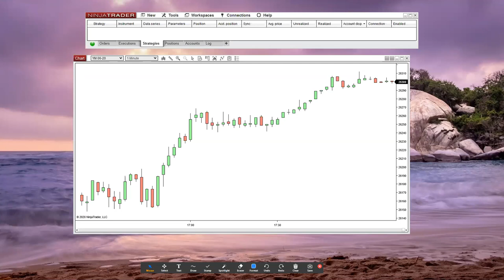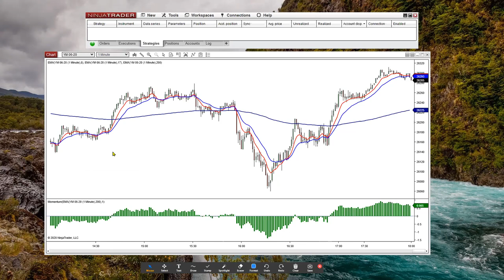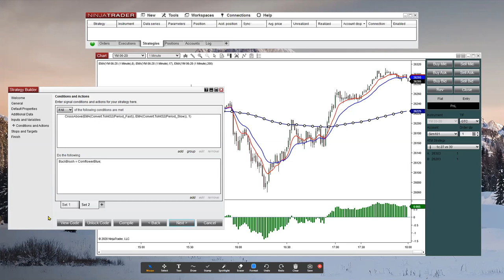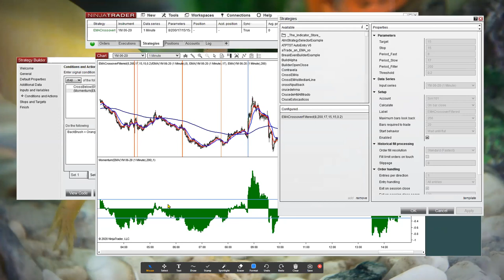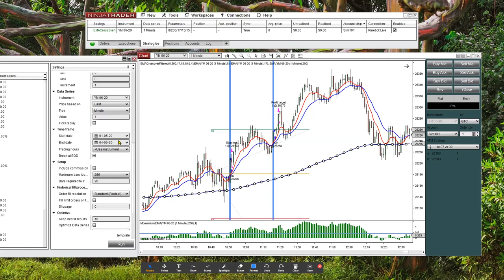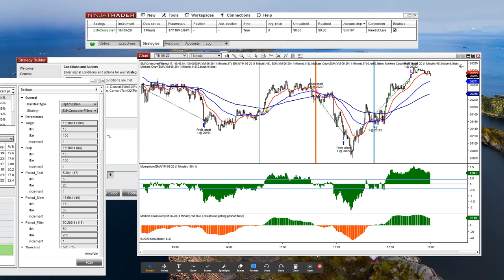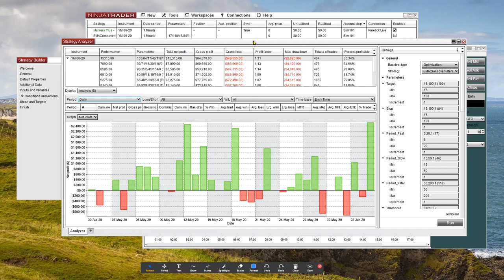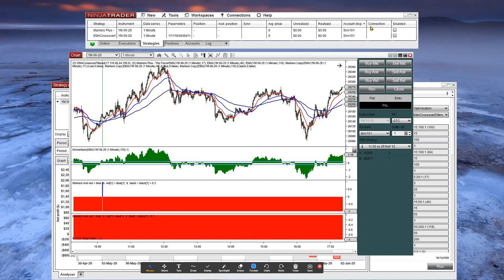Training English June 4th - Moving Average Crossover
In this video we see how to create a Moving Average Crossover Setup filtered by a slower average.
Creation with Builder
Optimization with Analyzer
Creation and Automation with Markers
More info about these courses or Markers: